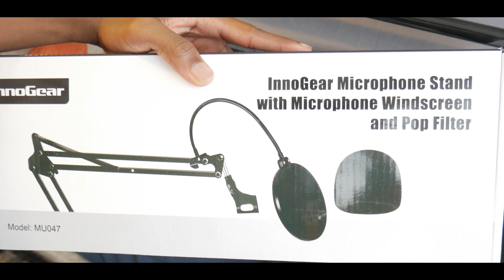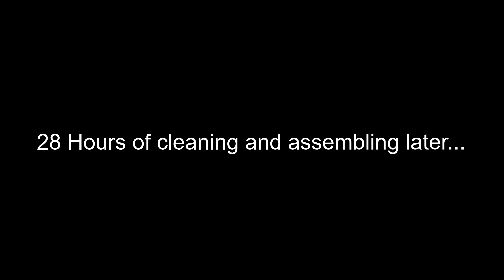Mom said throw away my gaming setup for a new one.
Gaming Setup Build
Setup Wars
Setup Tour
Gaming PC

It is done, ya boi has finally upgraded his gaming setup once again